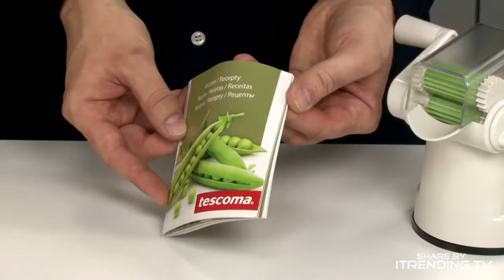CUTE LITTLE PEA SHELLER HANDY